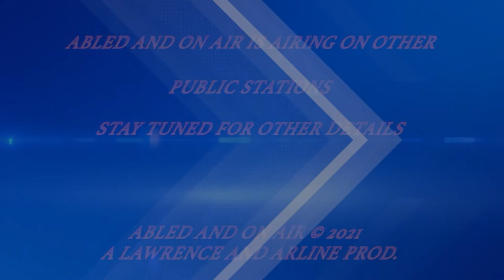Abled and on Air: CP Conversations, Nicole Luongo